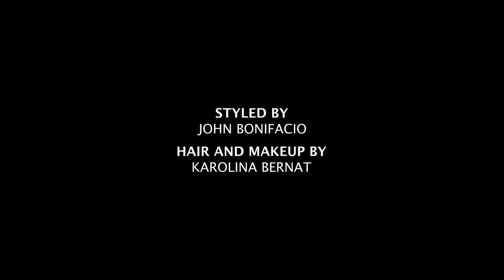TADASHI SHOJI Fall 2023 New York - Fashion Channel